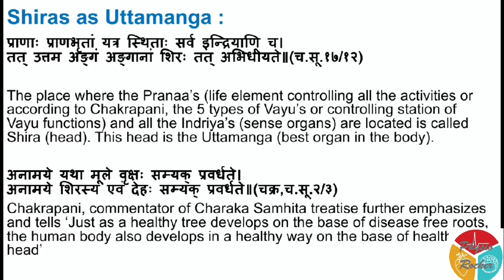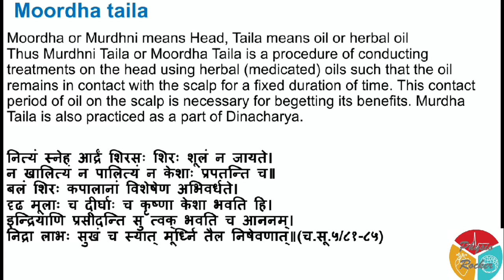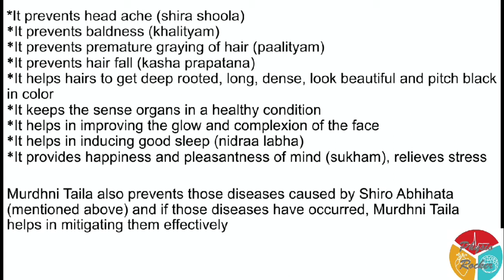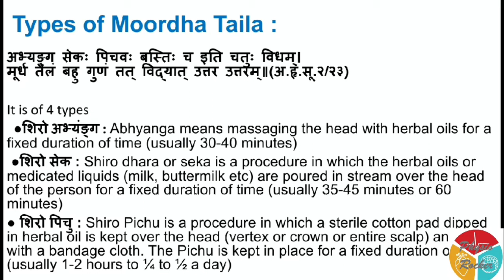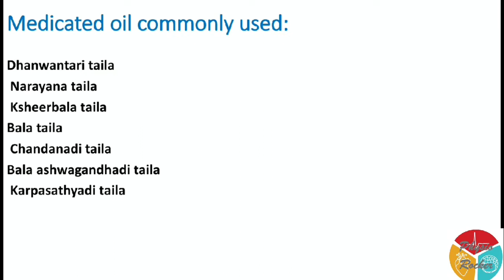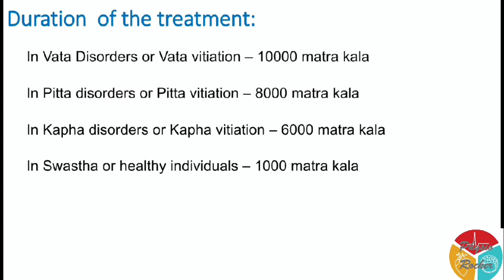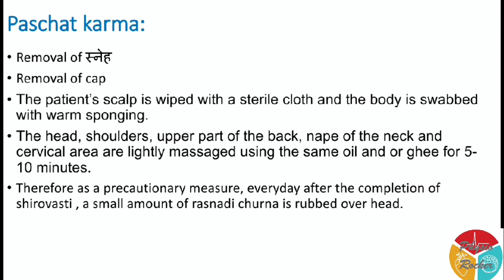SHIROVASTI TREATMENT | PANCHKARMA IN AYURVEDA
Shirovasti is the most intensive, potent external oil application. Shirovasti is a special technique to administer medicated oil on the head. The patient is made to sit upright on a wooden stool and medicated oil is applied on the body and head. Then a cap made of flexible leather, open on both sides, is fitted on the head and the prescribed medicated oil, slightly warm, is poured onto the cap. The oil is allowed to remain inside the cap for about 45 minutes or till the manifestation of proper signs of efficient treatment, whichever is earlier and drained out. Afterwards, the head is wiped with a clean dry cotton cloth. Again medicated oil is applied on the body and head and the patient is given body bath in warm water. This treatment is done for a maximum of seven days and requires an equal number of days for preparation and for having the post-intensive treatments. This treatment is useful for patients who would like to recover after having a stroke. This treatment is also good for rejuvenation and detoxification therapy.
Benefits of ShiroVasti Ayurvedic Treatment
Nourishes the brain and thereby promotes intellect
Reduces Anxiety and Stress
Nourishes the hair roots and makes the hair soft and glossy.
Helps in curing various disorders related to the eye, sinusitis migraine and also improves the complexion of the skin.
Balances the Vata and Kapha in the brain and balance between the brain and skull.
Indicated in paralysis
Parkinsons disease
Improves Sleep

You can also join our telegram channel for free e-books and other medical updates: